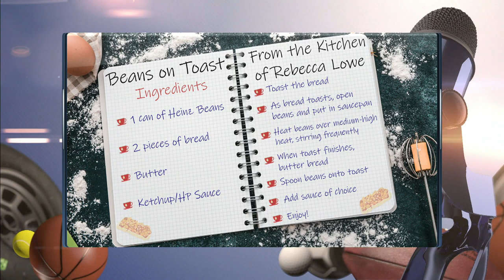Premier League optimistic about COVID-19 test results (FULL INTERVIEW) | NBC Sports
Rebecca Lowe explains to Mike Tirico that the general consensus in the Premier League is that six positive COVID-19 tests out of 748 about as optimistic as you can get.